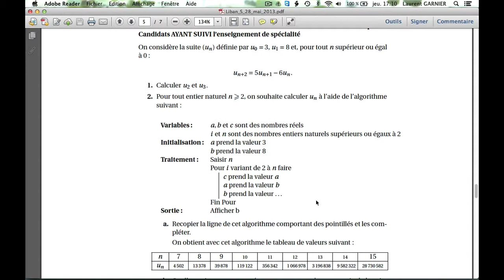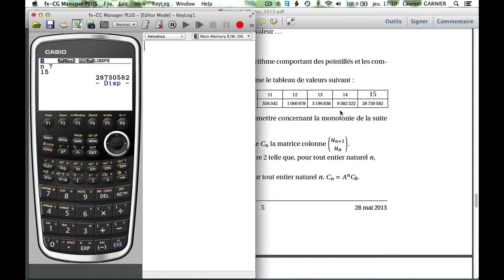Algorithme du bac S Liban 2013 (pour les spécialistes) casio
Pré-requis : terminale S (spécialité), avoir une calculatrice Casio
Niveau : terminale S (spécialité)
Résumé : mise en oeuvre de l'algorithme proposé au bac S Liban 2013 (pour ceux qui font la spécialité) avec une calculatrice Casio